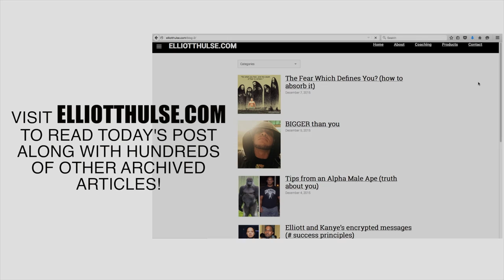Sex, Temptation & Relationships